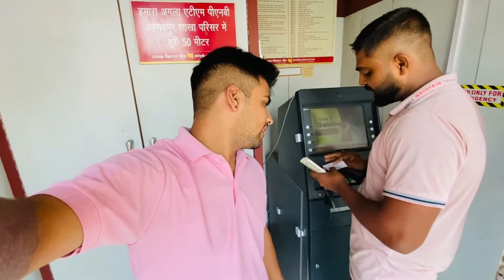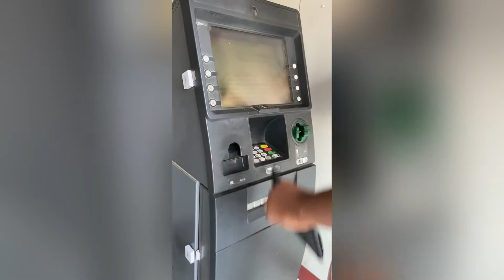Finally hum bhi apne ghar laaye ganpati Bappa//